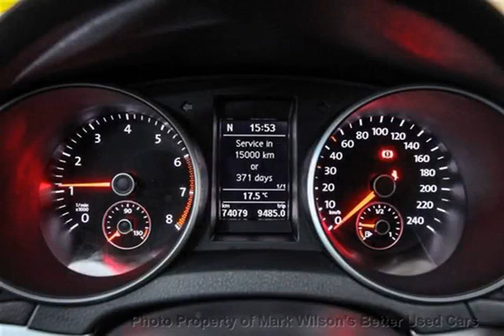Mark Wilsons Better Used Cars - 2011 Volkswagen Golf 5-DR! 6-SPD! SUNROOF! LEATHER! Ha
Mark Wilsons Better Used Cars - 2011 Volkswagen Golf 5-DR! 6-SPD! SUNROOF! LEATHER! Ha BW307255